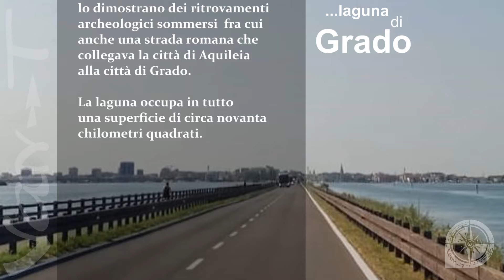Laguna di Grado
...Con Van-T alla laguna di Grado, in Friuli-Venezia Giulia.

La laguna di Grado si trova nell'Alto Adriatico, sul litorare della Venezia Giulia ed è lo specchio d'acqua che separa la città di Grado dalla terraferma.

La laguna è di recente formazione: fino al V secolo infatti l'area era prevalentemente terraferma; lo dimostrano dei ritrovamenti archeologici sommersi  fra cui anche una strada romana che collegava la città di Aquileia
alla città di Grado.

La laguna occupa in tutto una superficie di circa novanta chilometri quadrati.